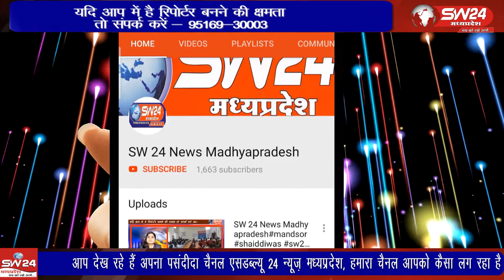Kasrawad- कसरावद क्षेत्र में कुछ दिन पहले 15 कौओं की अचानक मौत हो गई थी।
Kasrawad- SW 24 News Madhyapradesh
कसरावद क्षेत्र में कुछ दिन पहले 15 कौओं की अचानक मौत हो गई थी। लगातार यह घटनाक्रम बना हुआ है। कसरावद तहसील से अकील खान की रिपोर्ट